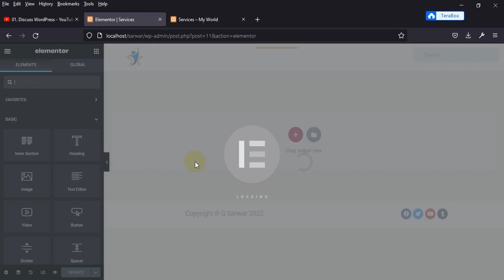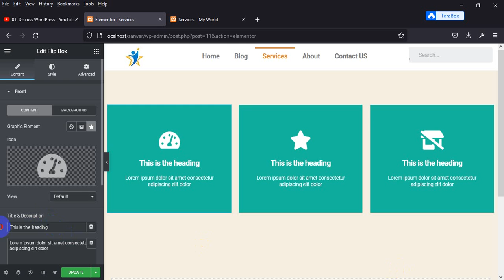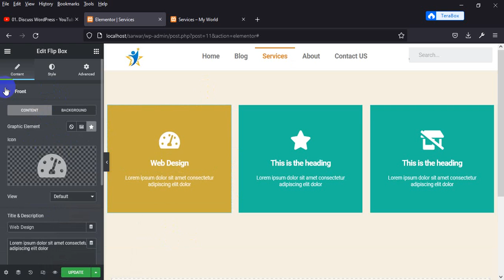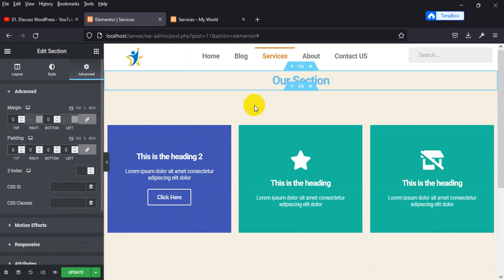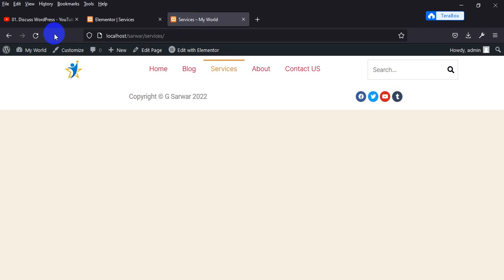11. Elementor Pro - Services Page